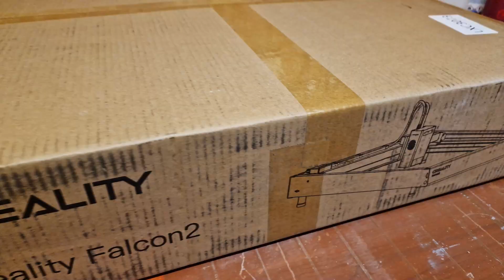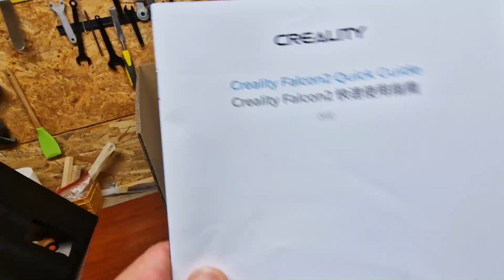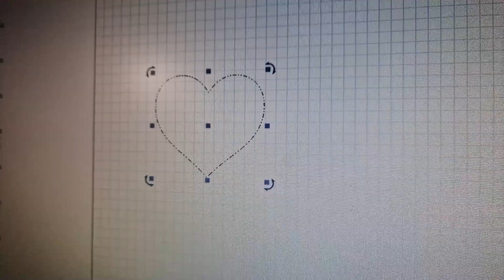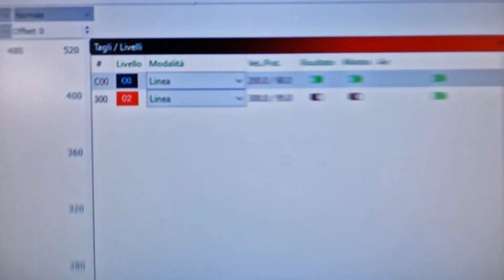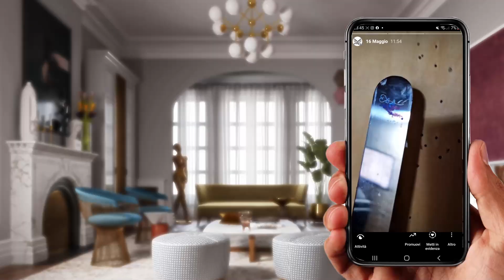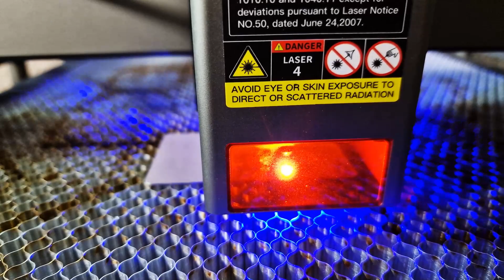IL LASER "DEFINITIVO" CREALITY FALCON 2 (detto da un ignorante)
Per me questo è il Laser definitivo.
Creality Falcon 2 con i suoi 22 watt di potenza effettiva sono tutto quello che un maker hobbysta può desiderare.
Non essendo un esperto questo video non vuole essere una recensione dettagliata, vuole essere una condivisione!
Buona visione!